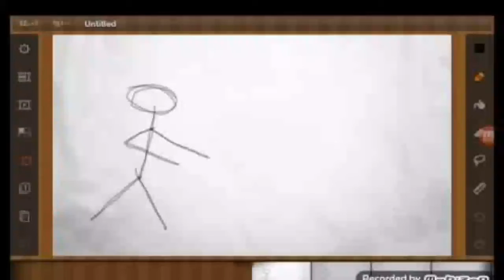جروب_انا_وابن_عمي_